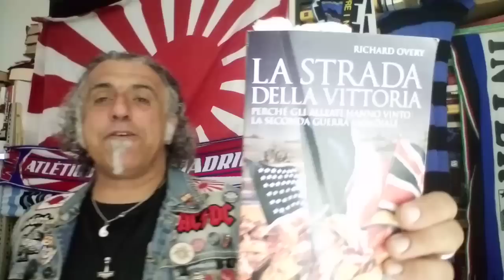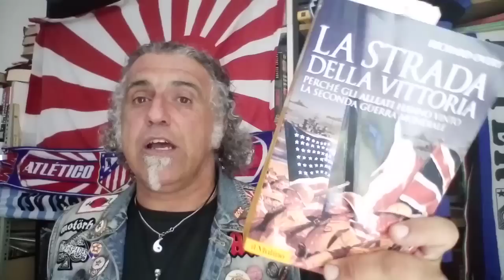Richard Overy e il dopoguerra, chi lo ha vinto e chi lo ha perso...